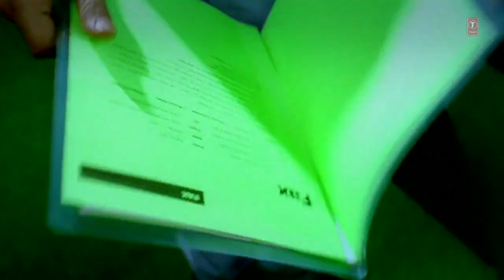Pardesiya Yeh Sach Hai Piya Remix Feat Rakhi Sawant (Full video Song) - DJ Hot Mix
Song: Pardesiya Yeh Sach Hai Piya Remix
Album: D.J. Hot Remix- Vol.3
Singer: Various